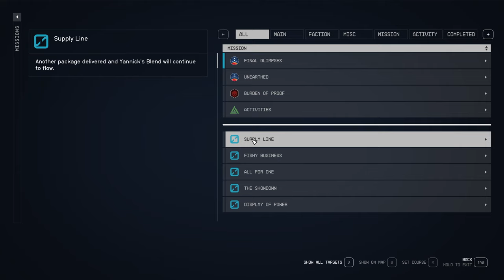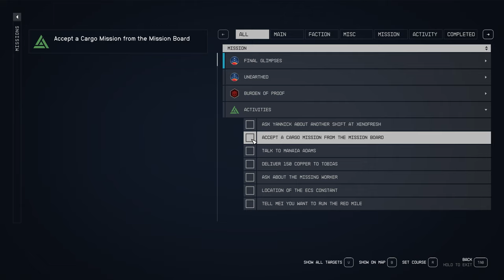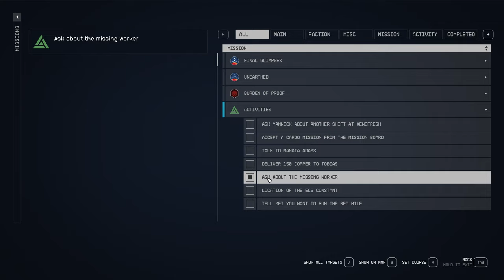Rough Landings - Episode 53 - LET'S PLAY: Into The Starfield - [NO COMMENTARY] 1440p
🚀 Buckle up, space explorers! In this thrilling episode, we’re on a mission to help Marko Jansen land a job from his sister-in-law while negotiating permission to return to Akila. But that’s not all - we’ll also assist Ngodup Tate in clearing pesky rocks from his land to pave the way for affordable housing. Remember, the universe awaits!  🌌✨

*🌟 Mission Debrief:*
*Initiated:* Rough Landings, Blast Zone
*Concluded:* Rough Landings, Blast Zone